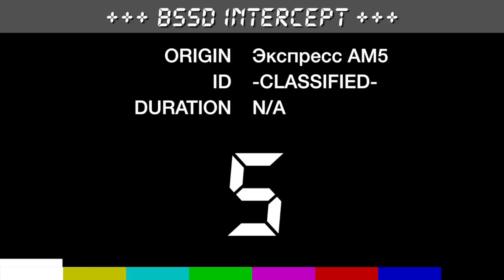Stream Bumper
something i put together for my live streams :)